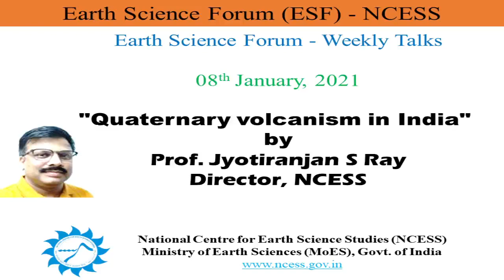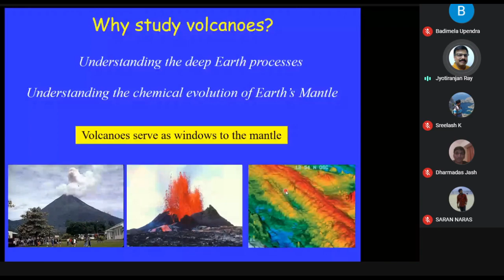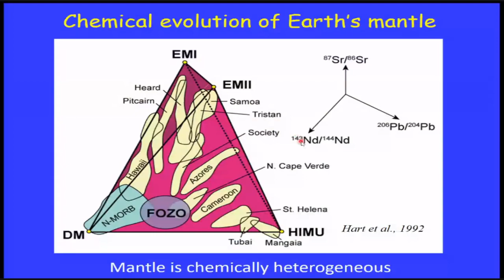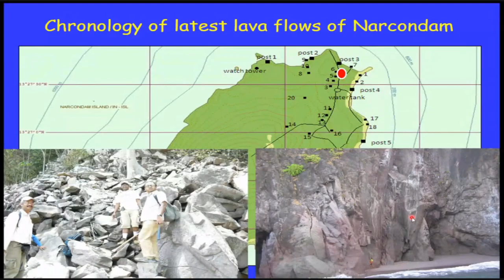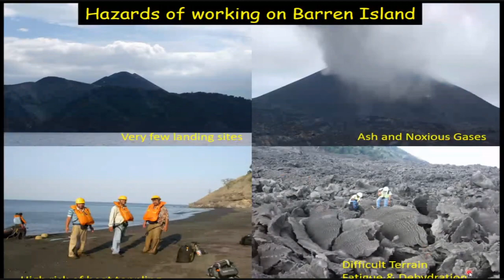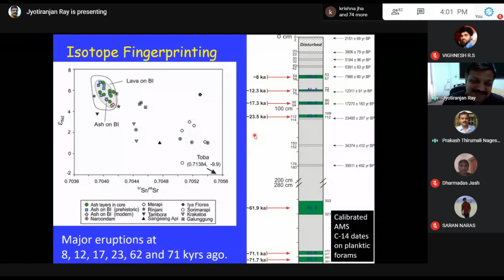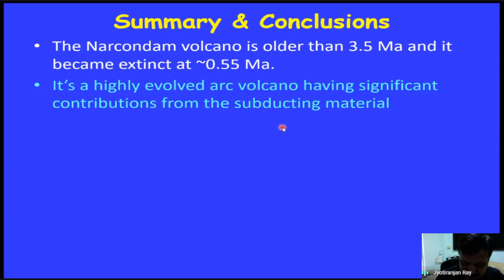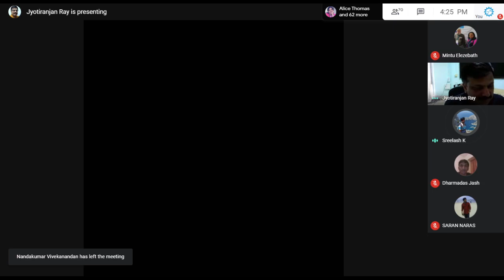Webinar on "Quaternary volcanism in India" by Prof. Jyotiranjan S. Ray, Director, NCESS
The webinar series is part of the NCESS Earth Science Forum (ESF) Weekly talks.